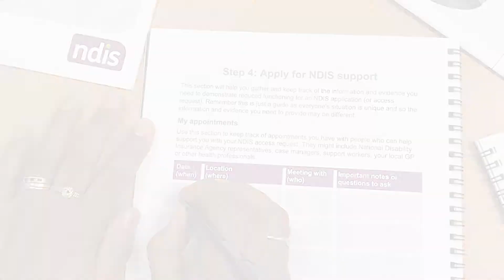Woman's Yarning on the NDIS - English Version